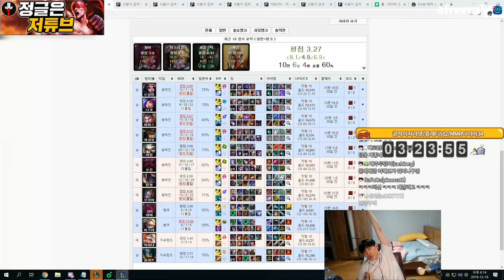마스터까지 얼마 안남았다.. 군빵걸 마스터 달리기 하이라이트 【군빵걸 프로젝트 #11】